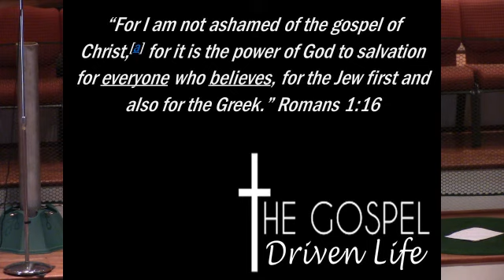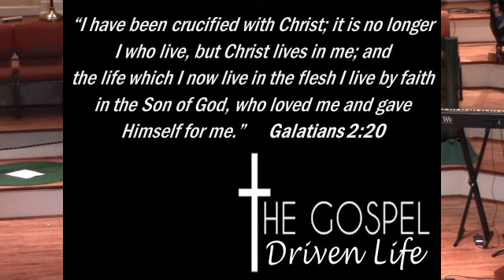The Gospel Driven Life: Week 7: Alive in the Gospel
April 30, 2017. The Gospel Driven Life: Week 7: Alive in the Gospel. Romans 6:1-14. Greenbrier Road Baptist Church, Anniston, Alabama. Pastor Brad Williams.